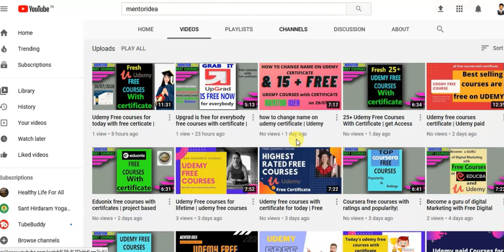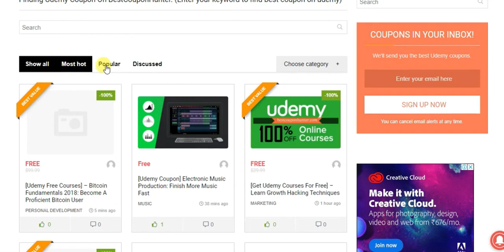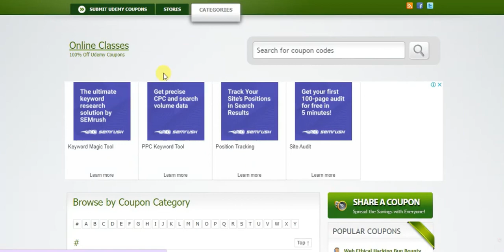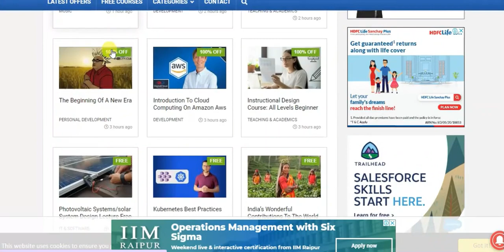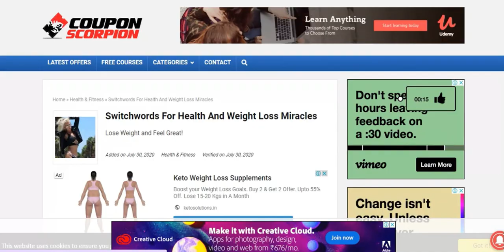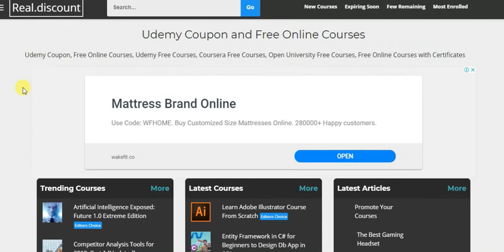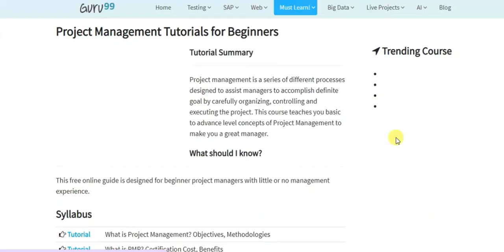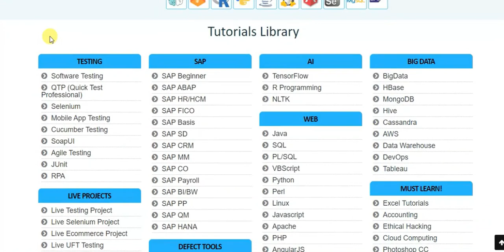udemy coupon code website | TOP 7 Website to give free udemy coupons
wonder where to get all coupen code here is hack get all usemy voupen code free
all website contain high class udemy curses with coupon codes
so get "udemy coupon code website" or "udemy coupon website"

following are the search queries for "udemy coupon website" which are related to this video.

                       ●▬▬▬▬▬▬▬▬▬▬▬ஜ۩۞۩ஜ▬▬▬▬▬▬▬▬▬▬▬●
                        ●▬▬▬▬▬▬▬▬▬▬▬ஜ۩۞۩ஜ▬▬▬▬▬▬▬▬▬▬▬●